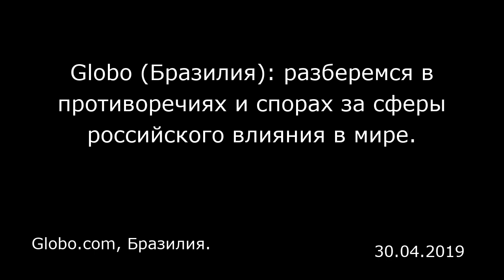Globo (Бразилия): разберемся в противоречиях и спорах за сферы российского влияния в мире.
Globo.com, Бразилия.

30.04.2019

Владимир Путин, уже более 18 лет находящийся у власти, гордится тем, что вновь сделал Россию одним из главных игроков на международной арене. В то же время мы наблюдаем существенное ухудшение отношений между Россией и Западом, которые достигли беспрецедентного со времен окончания холодной войны градуса напряженности. Расскажем о некоторых наиболее показательных моментах в международной политике, по которым Россия расходится с западными державами.  Сирия  С марта 2011 года, когда в контексте так называемой «арабской весны» (имеются в виду направленные против авторитарных режимов протестные движения, которые с 2010 года начали распространяться в целом ряде стран Ближнего Востока и Северной Африки — первой из них стал Тунис) начались протесты в Сирии, ее неколебимый союзник, Россия, наложила 11 вето на проекты резолюций ООН, чтобы защитить правительство президента Башара Асада (Bashar al-Assad). Кремль косо поглядывал на события «арабской весны» и воспринял как предательство события в Ливии, где в то время правил Муаммар Каддафи (Muammar Khadafi). Возможно, именно после того, как Россия и Китай воздержались при голосовании в Совете Безопасности ООН в марте 2011 года, международное вмешательство привело к насильственной смерти ливийского президента и ввергло страну в хаос.  Между тем российское военное вмешательство в Сирию, начатое в 2015 году, позволило правительственным силам вернуть контроль над большей частью территорий, которые оказались в руках повстанцев и экстремистов. Ч...